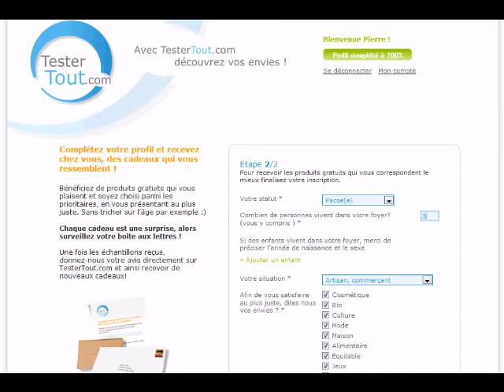Modifier mes informations sur TesterTout.com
Vidéo explicative: Comment simplement modifier mon profil et ainsi adapter les surprises à recevoir avec ma nouvelle situation (changement d'adresse, d'email, arrivée d'un enfant, changement de situation professionnelle...)